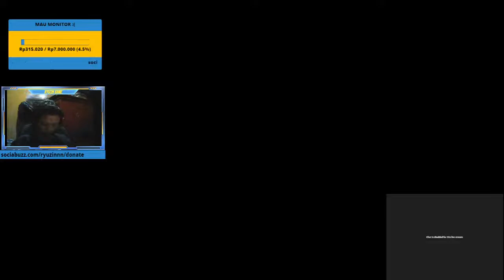Holla || 13-3-2022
!id
!saweria
!gear
!mainsama
!rank
!spec
!crosshair
!sens